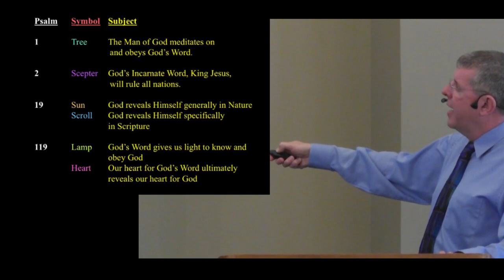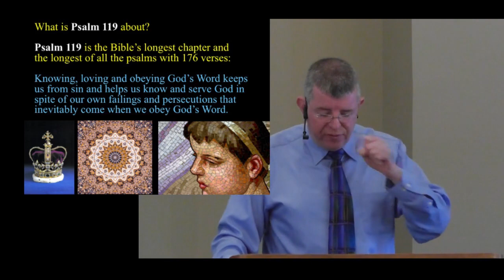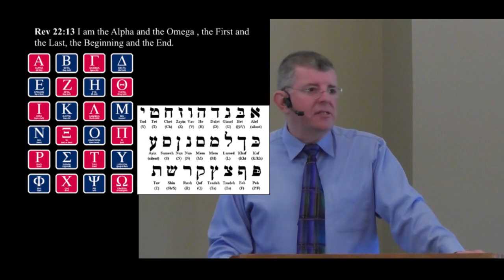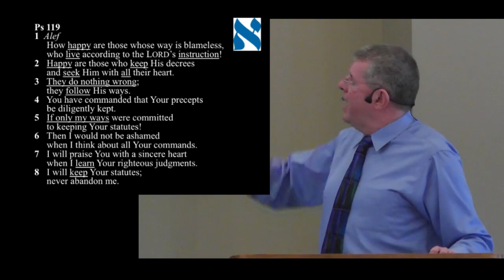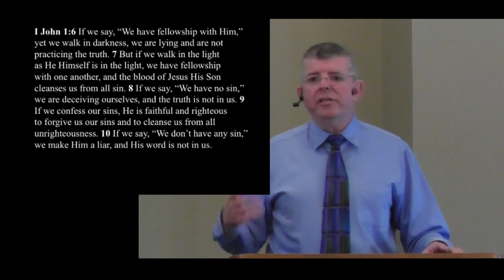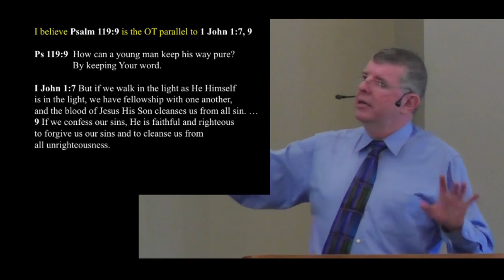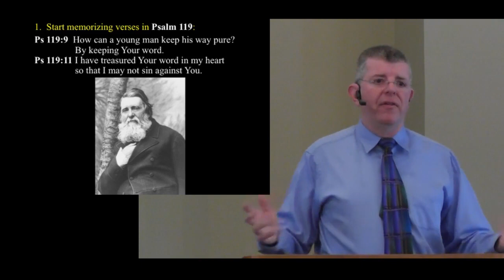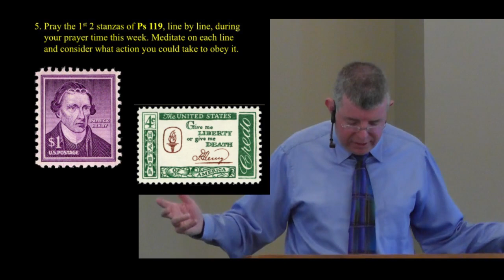Knowing, Loving, and Obeying God and His Word Psalm 119:1-16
Sermon by Frank Carmical in Lafayette, LA on 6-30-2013